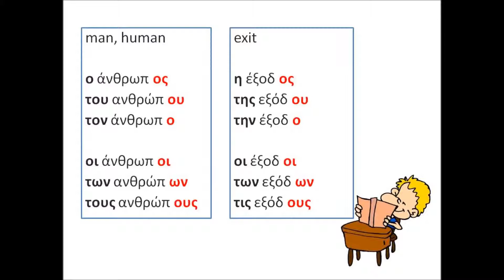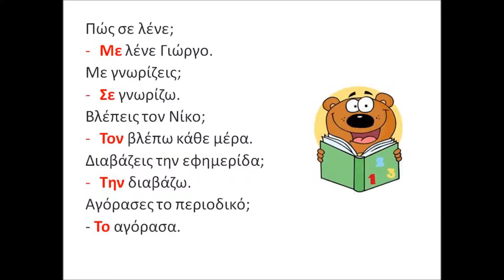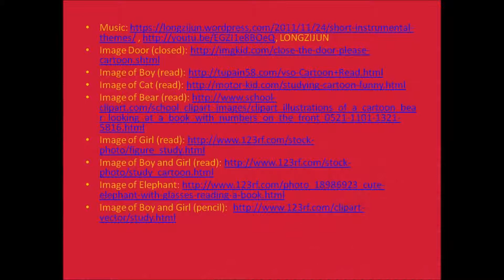Lesson 23 - Greek Language